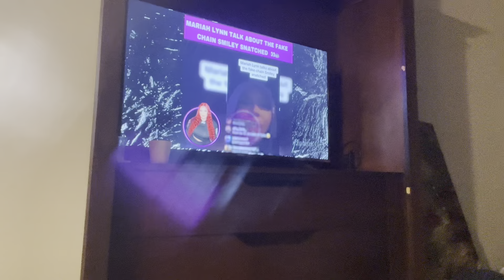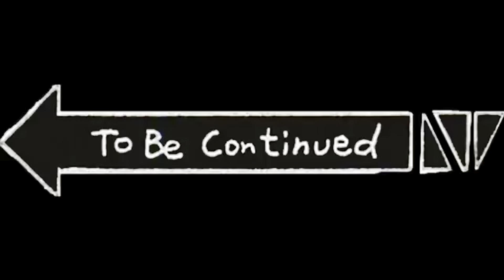THE FAMOUS KY GLIZZY COOKED THANKSGIVING DINNER FOR ME 🦃🥘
Make sure you guys spam my comments every video‼️ Letting me know what ideas y’all wanna see 🌟

Thank you guys for watching, I hope you enjoyed the video. I APPRECIATE EACH & EVERYONE OF YOU GUYS CONTINUE TO KEEP SUPPORTING ME, YOU GUYS ARE AWESOME🤝💯

ALWAYS FOLLOW THE COMMUNITY GUIDELINES.

COMMUNITY GUIDELINES.